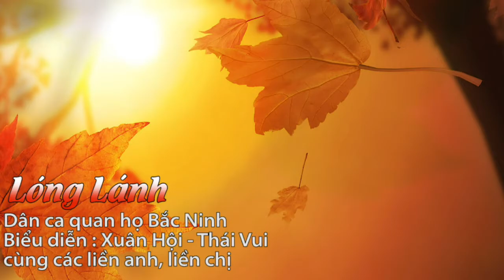Nhạc nền bài Lúng liếng - Dân ca Quan họ